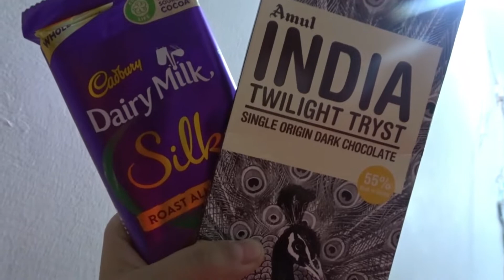Christmas Eve | Christmas Day | Christmas Vlog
Hey everyone! I'm Aanchal and I'm a food blogger. I love to travel and I click good pictures too :P.
In this channel I'll upload videos of food, travel and fun challenges.

24th December I went to the church as it was Christmas eve. I went to the church with my sister. For Christmas the church was decorated beautifully. As it was Christmas eve there were not a lot of people compared to the day of Christmas. Christmas tree was beautifully decorated. We heard the prayers peacefully. It was our first time listening to the prayers they sing, thanks to the festival of Christmas we were able to hear the beautiful carols they sing on Christmas. On 25th December which was Christmas Day, we had a family get together for Christmas. We cut the cupcakes on the occasion of Christmas. Both Christmas eve and Christmas day I enjoyed a lot. In this pandemic we felt something positive only because of Christmas.